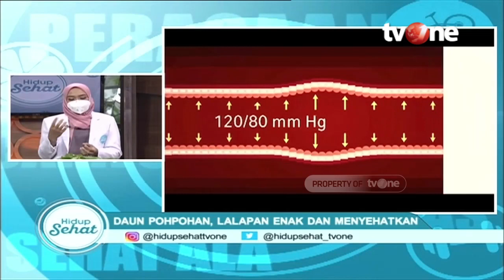Manfaat Daun Pohpohan, Termasuk Menurunkan Gula Darah | Hidup Sehat tvOne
Hidup Sehat tvOne - Manfaat Daun Pohpohan, Termasuk Menurunkan Gula Darah

(RA01)

Thankyou ☺❤
Hidup Sehat